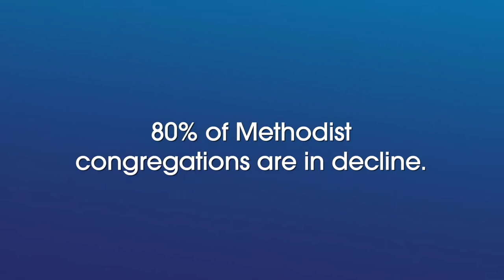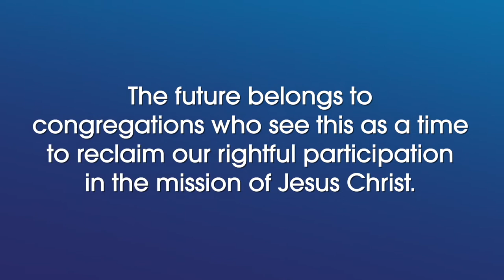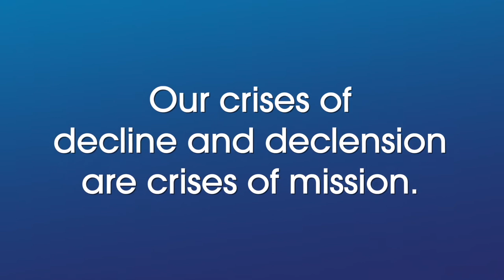Don't Look Back Part 2: Going Out in Mission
This video reminds us of Jesus’s instructions to us, his congregation. We are to go out in mission! Will explains how congregations can interrupt our tendency to look inward, and instead focus on our purpose, our mission.

In three brief videos, Will Willimon speaks directly to people in local congregations across the Methodist spectrum. He challenges us to not be distracted but to use this moment in time as a once-in-a-lifetime opportunity to become the churches Jesus calls us to be. Focused on our mission, moving forward and outward, together. Watch these videos together as a congregation and begin creating a future of hope for your church.